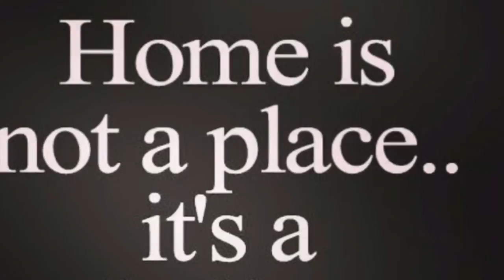Searching For A Home?